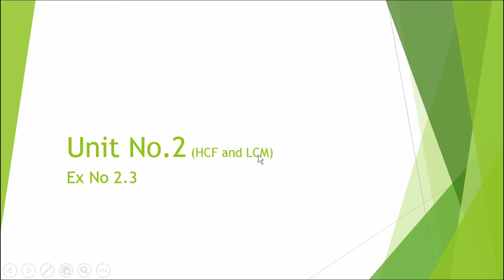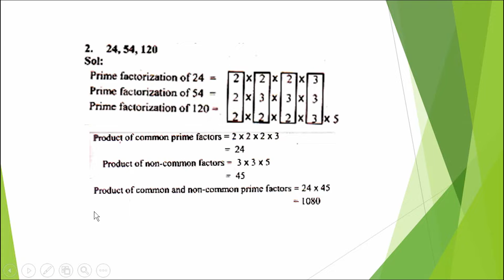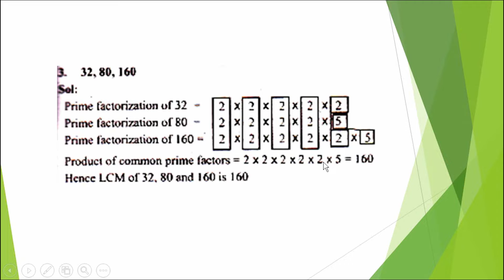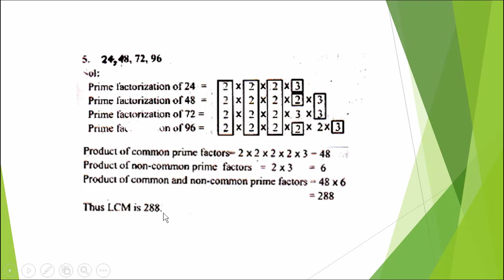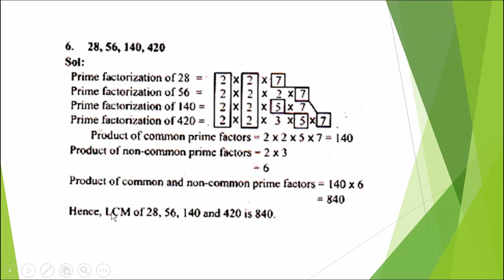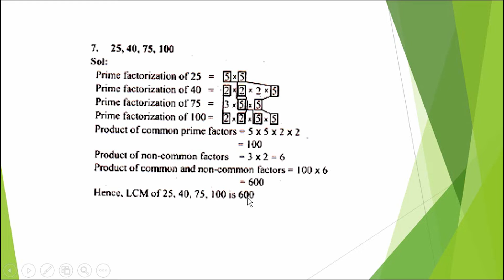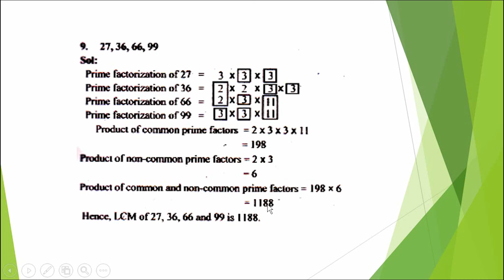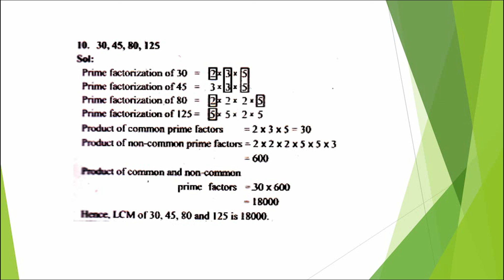Class 5 | Mathematics | Unit 2 | Exercise 2.3 | By Excel School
In this video we will study unit 2 HCF and LCM :
1-HCF by prime factorization method.
Primefactorization(HCF)